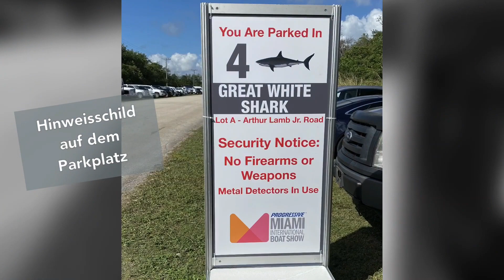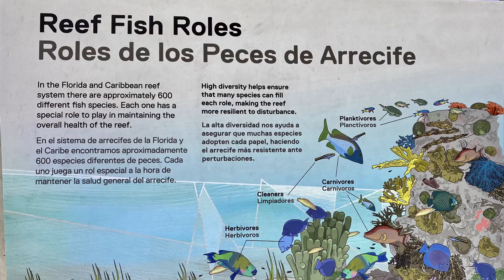Miami_2020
zwischen Miami und Palm Beach im Februar 2020 zum 80-zigsten Geburtstag mit Miami Boat Show